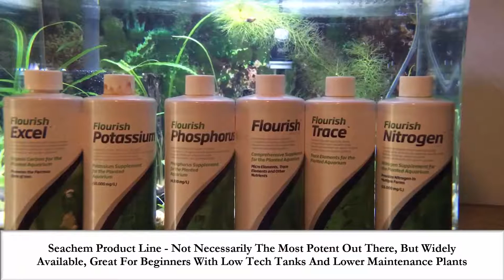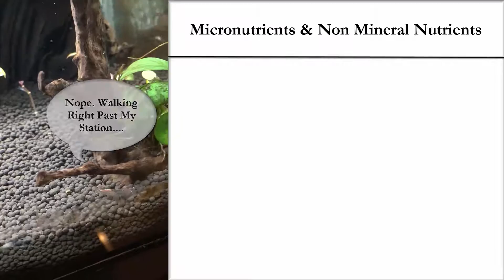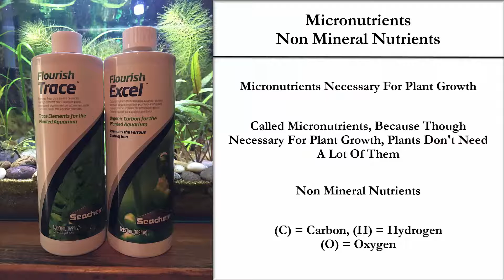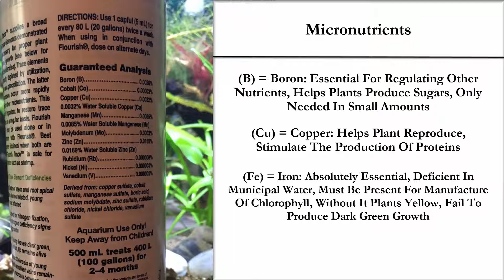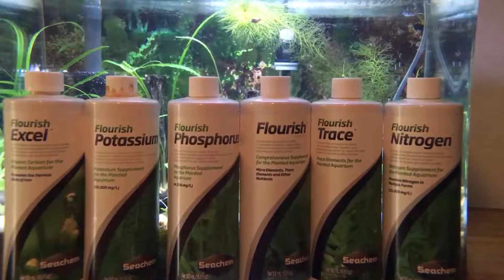Beginning Guide To Aquarium Fertilization And Dosing....Part 2 - The Second "Dose."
Folks, I hope this video series is proving helpful.  In the first video of this series, Beginning Guide To Aquarium Fertilization And Dosing, we discussed why we dose, and we talked about some of the macronutrients, namely, nitrogen, potassium, and phosphorus.

In this second video of the series, we will discuss micronutrients and non-mineral nutrients. And I almost had help from my hardest working baby Amano shrimp, Sebastian, or at least I thought I did.

Keep tankin!

--d